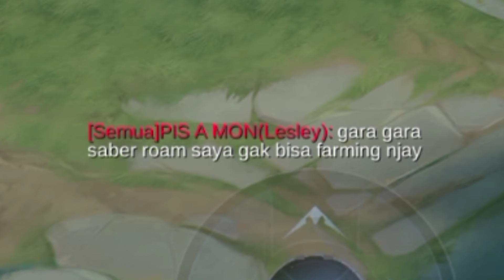SABER ROAM LOCK LESLEY SAMPE EMOSI GAK BISA FARMING! SABER ROAM LANGSUNG DIPUJI TIM! MOBILE LEGENDS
Assalammualaikum wr, wb.Terima kasih buat kalian yang udah support chanel ini semoga kebaikan kalian di balas oleh ALLAH SWT !! aminnn🙏😊

P:Name?
A:Tikho fa

P:Favourite hero?
A:Eudora

P:Gender?
A:Male

P:where do you come from?
A:Indonesia

P:What phone do you use?
A:Redmi note 9

P:what app you use to edit?
A:kine Master

P:What screen recorder you use?
A:I use Redmi screen recorder

P:How to make me happy?